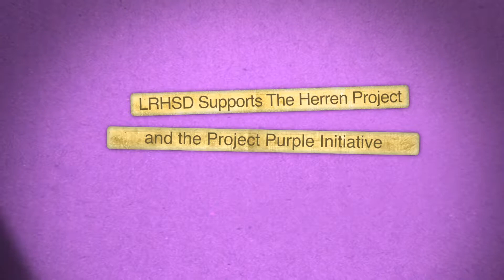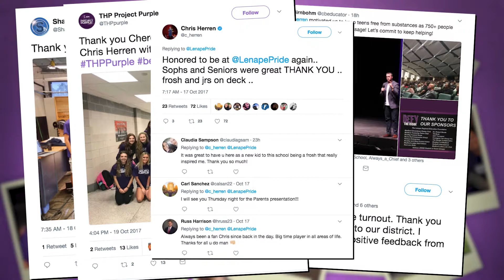LRHSD Supports THP Project Purple